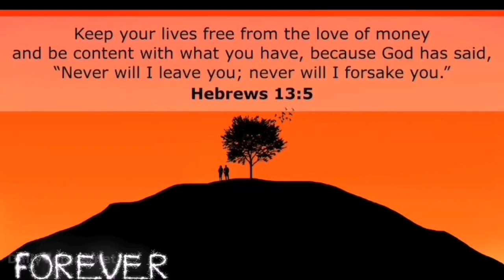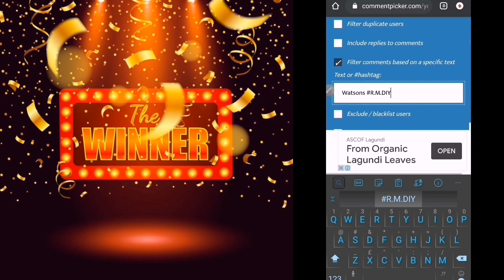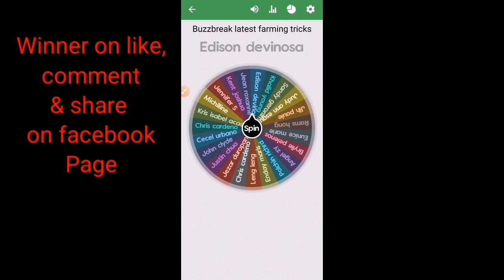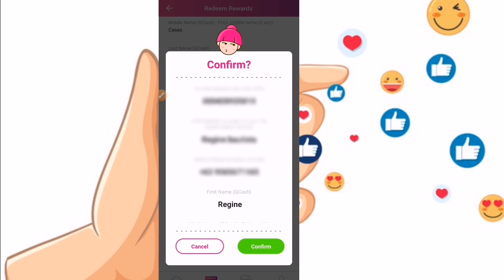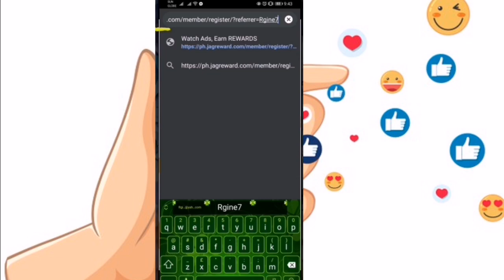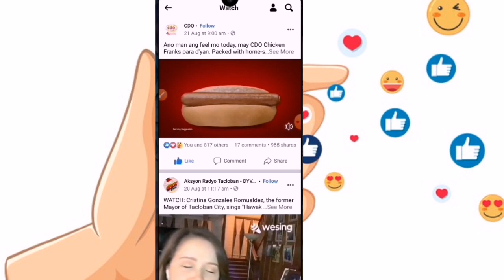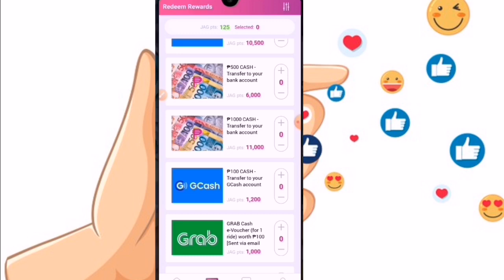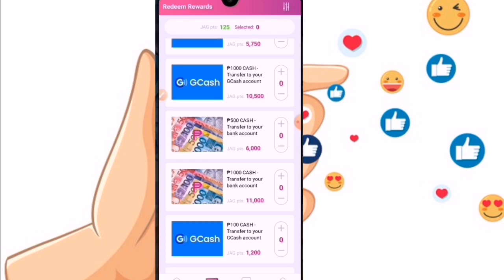NO INVITE!! FREE ₱250 GCASH MONEY IN THIS NEW APP | DOWNLOAD ON GOOGLE PLAYSTORE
🛠R.M. DIY 🛠

Related:
tricks on happy game
happy game
gcash
free gcash
gcash money